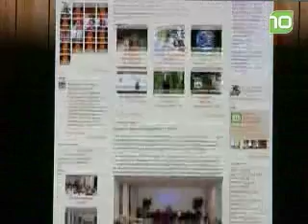Breda moet Transition Town worden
Breda moet Transition Town worden. Dit houdt in dat de stad nu al klaargestoomd moet worden voor een tijdperk zonder olie.
Bron: BN/DeStem